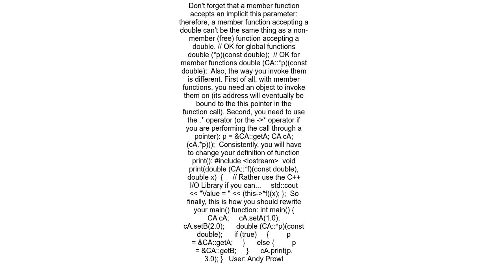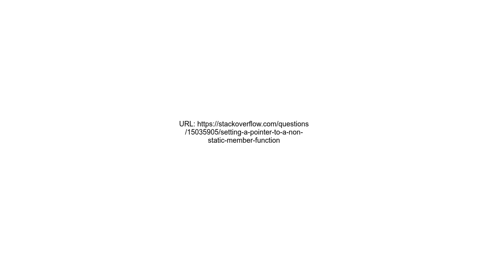Setting a pointer to a non static member function